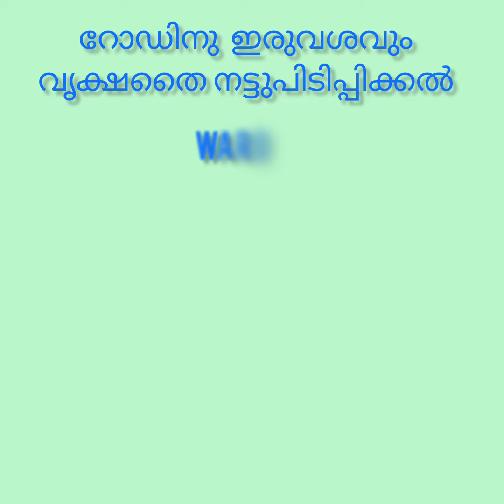ward 1 റോഡിനു ഇരുവശവും വൃക്ഷതൈ വെച്ചുപിടിപ്പിക്കൽ